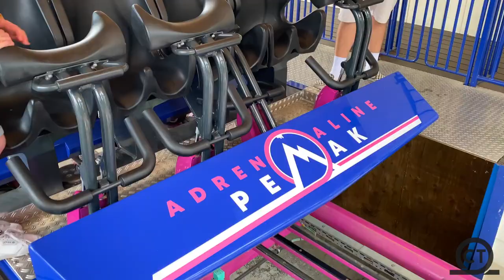Adrenaline Peak Off Ride Oaks Amusement Park July 2021 4K60FPS No Copyright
OAKS AMUSEMENT PARK
Check out the best NO COPYRIGHT footage of Adrenaline Peak located at Oaks Amusement Park!  This Gerstlauer Eurofighter opened in 2018 and is a clone of Hydrus at Casino Pier!